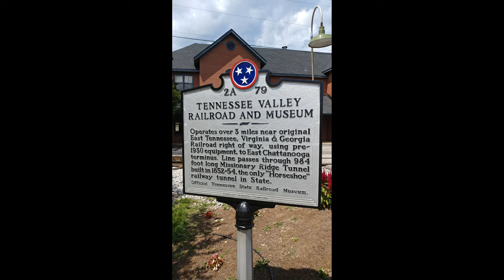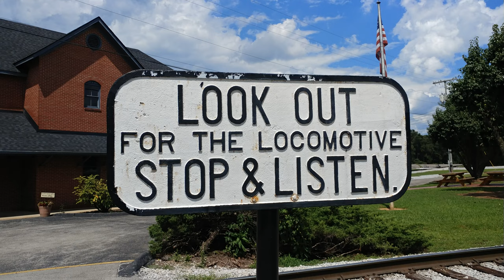Nashville, Chattanooga and St. Louis #710 at the Tennessee Valley Railroad Museum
NC and St. L #710 arriving at TVRM and going around the wye track. Also other sights from around the museum.